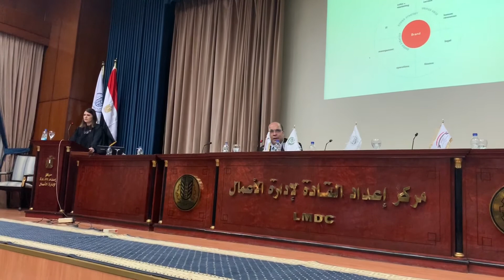5th Forum of Arab Trainers Union - Cairo, Egypt (EN)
Entrepreneurship Training and Innovation of Business Environment - Cairo, Egypt 2020.

Prof. Dr. Karina Ochis, Ph.D is Professor of Leadership, Management and Researcher at Monarch Business School Switzerland and Professor of Branding at MEI China. As a next generation leader, Dr Karina Ochis is the CEO at KO Sci-Fi Branding, Chairman at Elite Resort Hotel and Elite Life Medical Resort, Author, Speaker and Executive Consultant. Dr Karina Ochis spoke at TEDx on the Olimpics of Life and is a Best-Selling Author for the book “Cracking the Code for Success”.